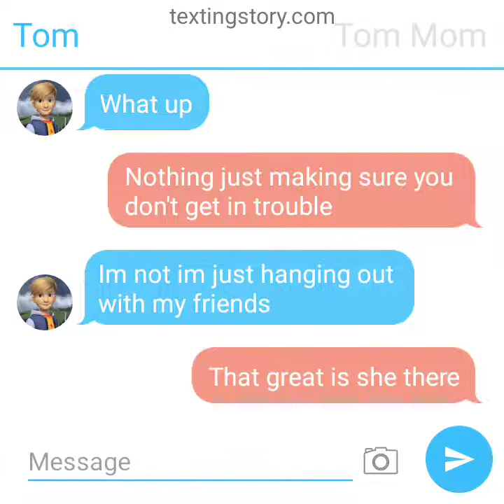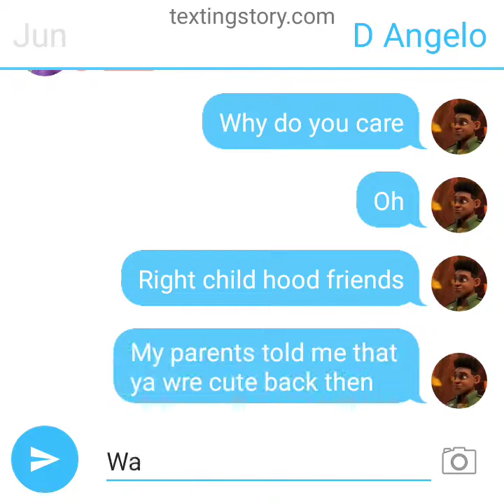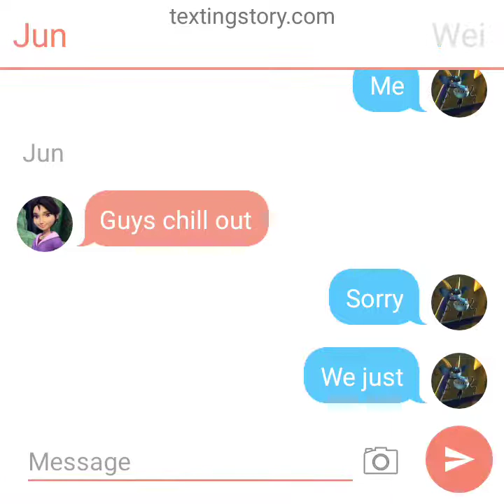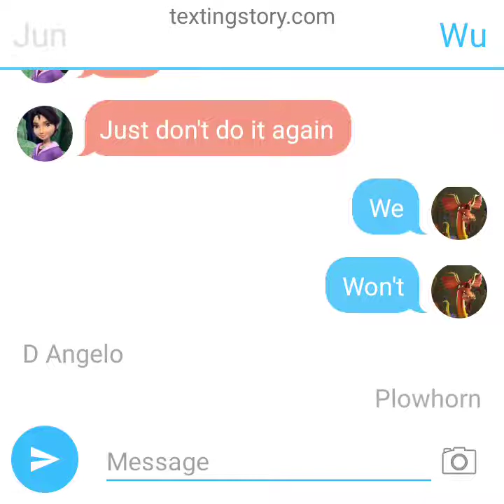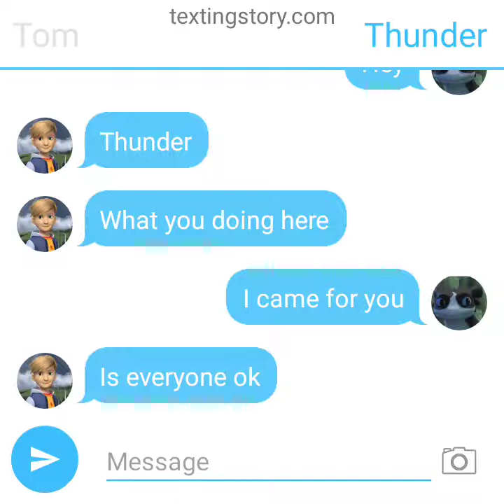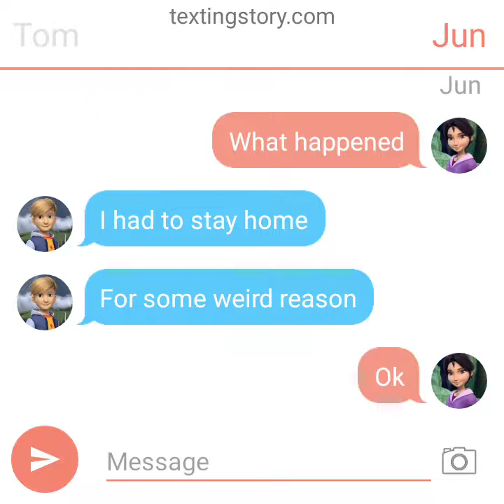dragon the nine realms group chat 2